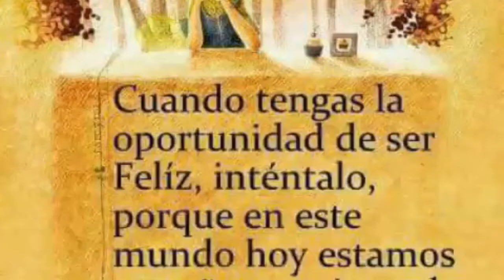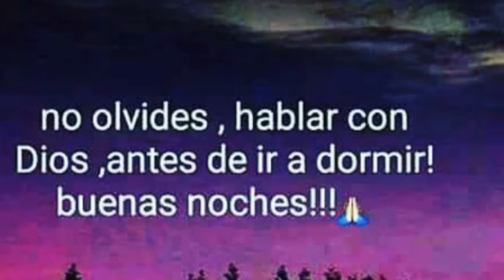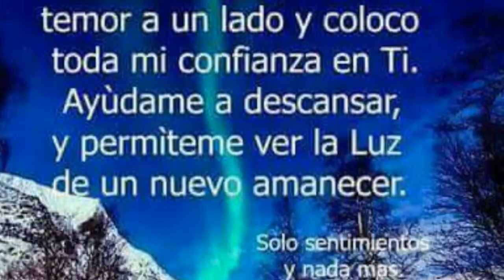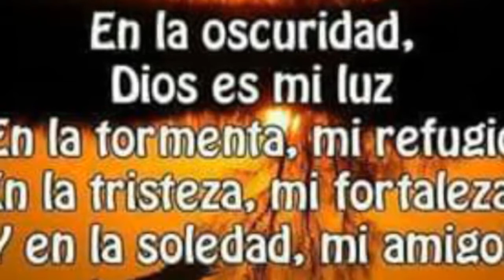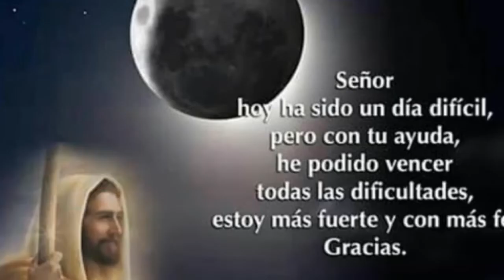Como la BRISA, Leonel Sánchez,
Musica de , Jesús Adrián romero,

Leonel Sánchez es un cantante cristiano ,
Contacto en Facebook como;
Leonel sa`nchez